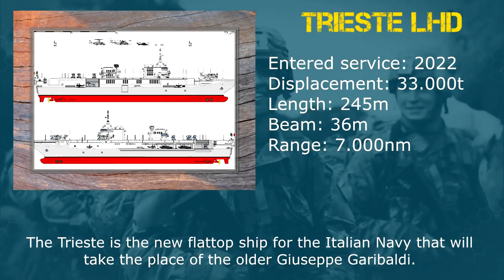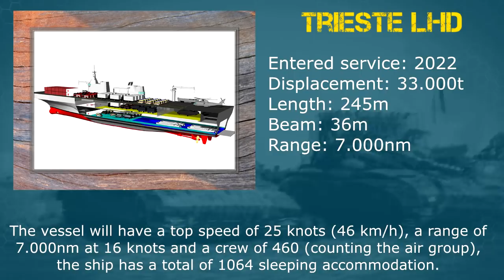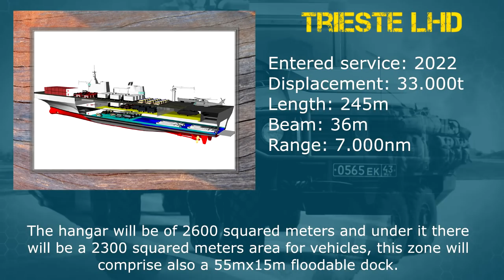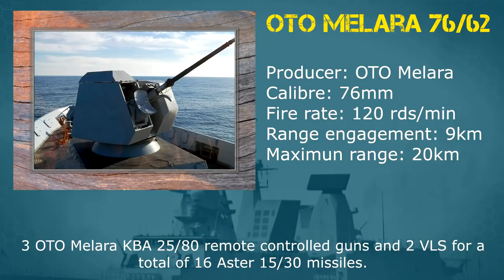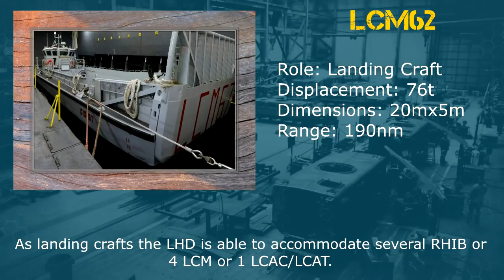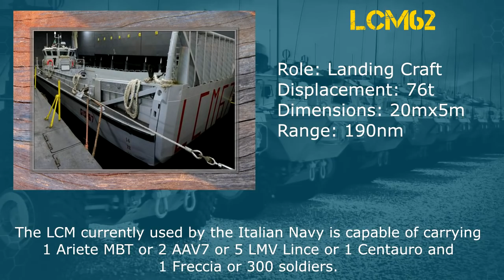LHD Trieste - In-depth look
Hi everybody,
Today we will take an in-depth look at the new Italian Trieste LHD.
The Trieste is the new flattop ship for the Italian Navy that will take the place of the older Giuseppe Garibaldi.